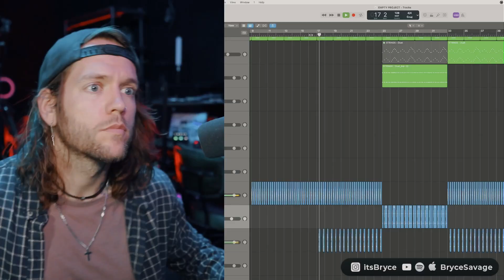What if Avicii made "Ghost" by Justin Bieber?!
For those who don't know me, my name is Bryce Savage and I'm a musician with over 4 billion streams independently. I started releasing music under an artist named "NEFFEX" a few years ago and my life has never been the same since. I started this channel just to hang out with people who listen to my music and for people who just enjoy who I am as a person. I also release music as "Bryce Savage" now too in my free time 🤘